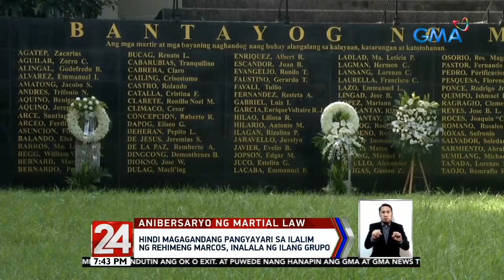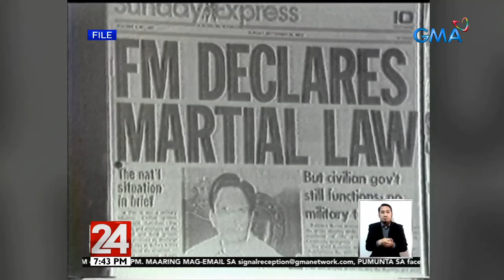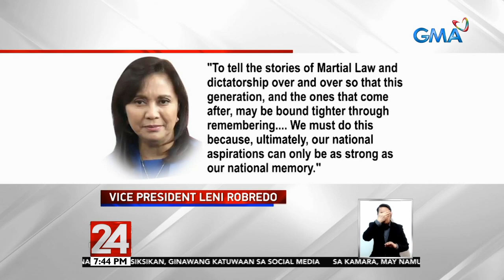24 Oras: Hindi magagandang pangyayari sa ilalim ng Rehimeng Marcos, inalala ng ilang grupo